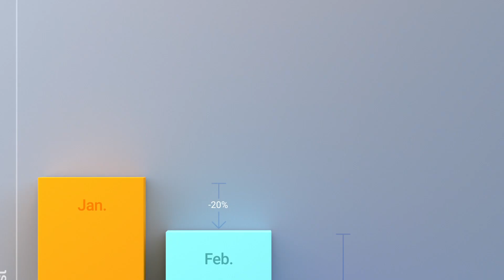Introducing Onfleet, the game-changer for delivery operations!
Introducing Onfleet, the game-changer for delivery operations! Say goodbye to the complexities and hello to simplicity with our cloud-based platform. We streamline and optimize your fleet management, allowing you to effortlessly track deliveries in real-time. Enjoy the power of improved customer experiences, all at your fingertips. Onfleet: revolutionizing delivery logistics like never before!